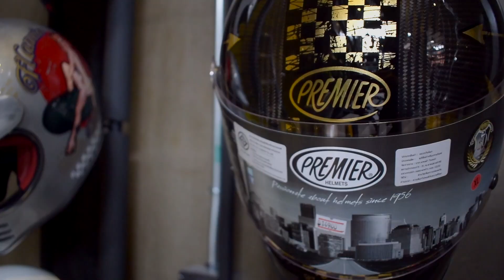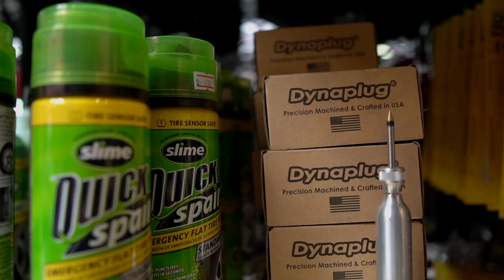PANDA RIDER สาขา ราชพฤกษ์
Panda Rider สาขาราชพฤกษ์
ศูนย์รวมอุปกรณ์ Riding Gear ที่ได้มาตราฐานระดับโลก
รวมไปถึงอุปกรณ์ที่จำเป็นสำหรับ Biker ตัวจริงโดยเฉพาะ
มาที่นี่ที่เดียวจบครบทุกความต้องการ !!!

เปิดบริการ จ-ส 9:30-19:00
วันอาทิตย์เปิด 14:00-1900
หยุดทุกวันพฤหัสบดีแรกของเดือน